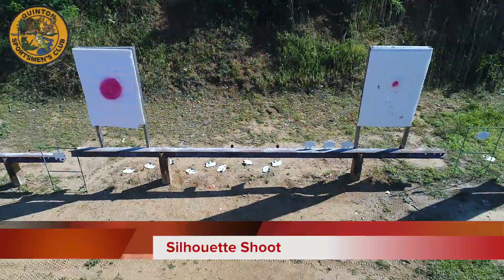Quinton Sportsmen's Club